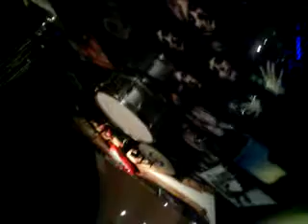dara takes control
Dara takes control of the camera- unfortunatley